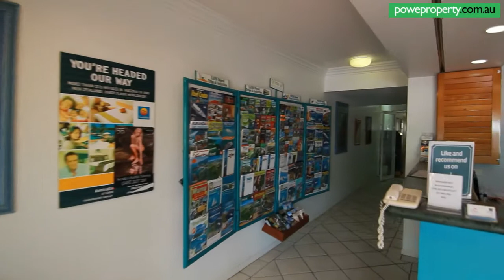For Sale Holiday Apartment City Terrace Powe Property Cairns Real Estate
Fantastic holiday apartment located in Cairns Queensland. City Terrace is located right in the heart of Cairns CBD.

CLINT SMITH
2010 Real Estate Results Award Winner